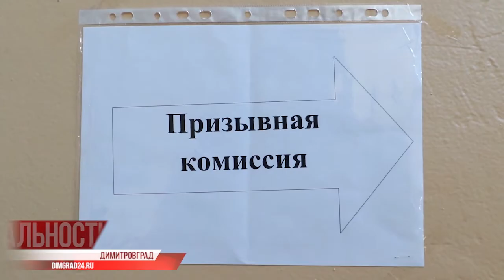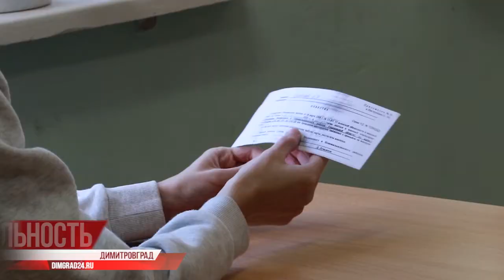Мошенники наживаются на призывниках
Димитровградских призывников уговаривают не верить в сказки про возможность «откосить» от армии. Речь идет о предложениях нечистых на руку организаций и физических лиц, которые обещают устроить отсрочку или вовсе найти способ избежать службы в вооруженных силах.

Наши коллеги с информационного портала "Димград 24" расскажут историю одного из тех, кто попался на удочку мошенников. В итоге призывник и деньги потратил, и в армию служить пойдет.